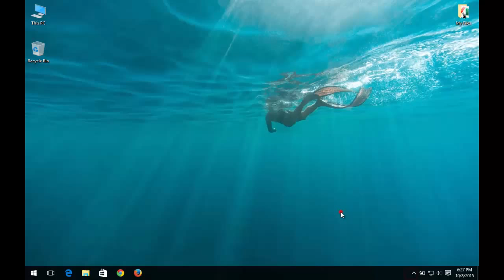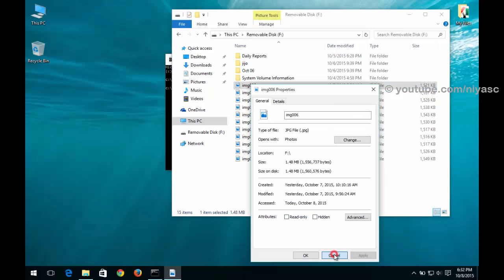Recover USB Drive Files Hidden by Virus [How to]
All your USB drive files not showing / hidden by virus?  Here is how to recover / restore hidden files from USB drives/pen drive/memory card/ external hard disks due to virus infection.

Open Run menu (Press WINDOWS+R shortcut), type CMD and press enter

Type this command : attrib -h -r -s /s /d F:\*.*

Where 'F' - Your USB Drive letter

That's it. Go to your drive, and see if you can now see all of the hidden files.

Folders and files in pendrive changed to hidden by virus attack, unable to change to visible as the hidden tick box in the properties of folder is grayed, files hidden by virus, files hidden by virus how to unhide,files hidden by virus in usb, how to recover virus infected files from usb drives, pendrive , memory card